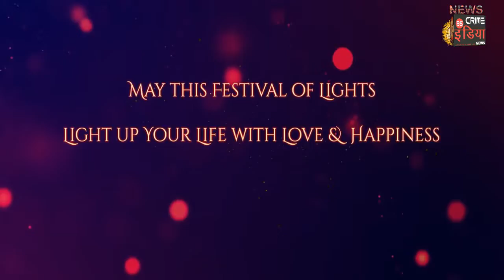BS CRIME INDIA NEWS के टिम की ओर से दीपावली की हार्दिक शुभकामनाए !!